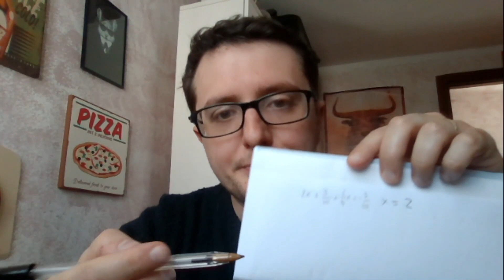EQUAZIONI - MATEMATICA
Oggi parliamo di equazioni semplici, a una sola variabile, in matematica, e come farle.